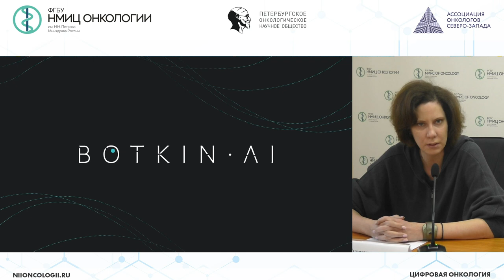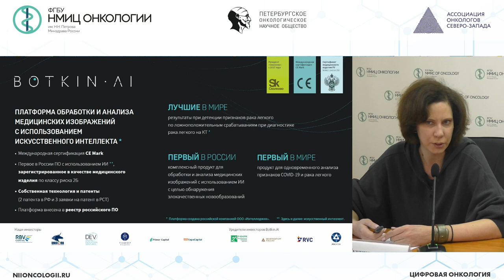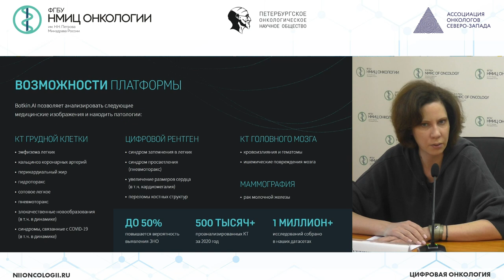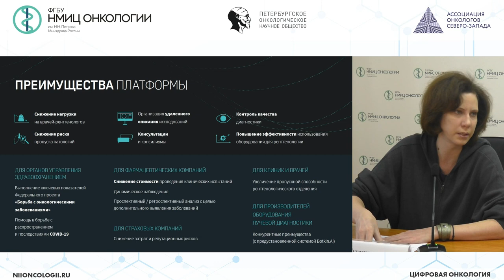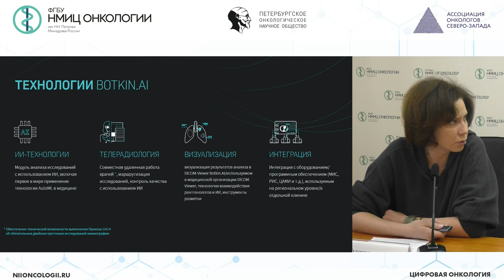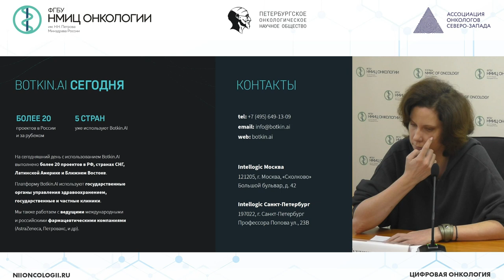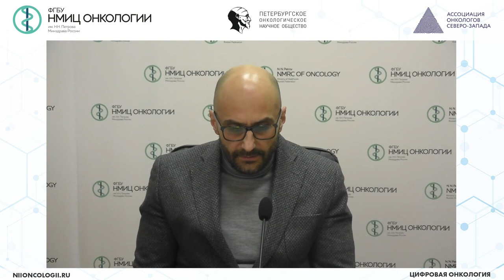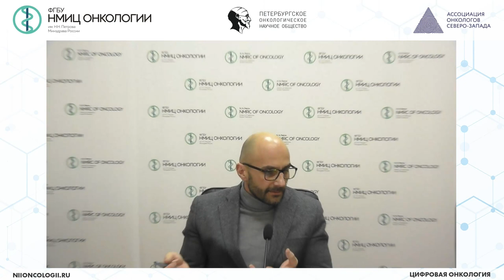Применение систем ИИ для повышения выявляемости онкологических заболеваний на амбулаторном этапе